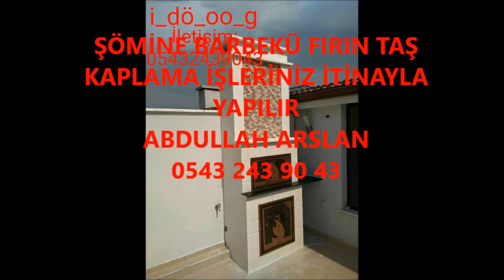TÜRKOĞLU ŞÖMİNE BARBEKÜ FIRIN İŞLERİNİZ İTİNA İLE YAPILIR İLETİŞİM ABDULLAH ARSLAN 0543 243 90 43